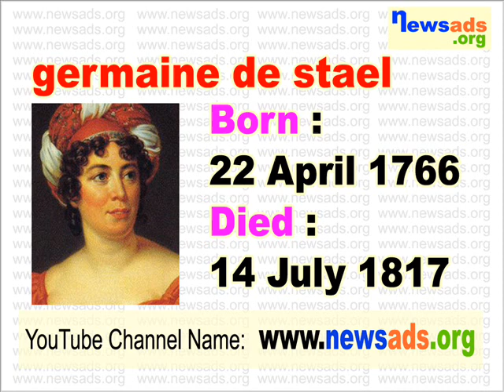germaine de stael